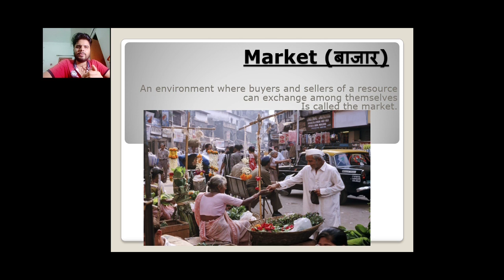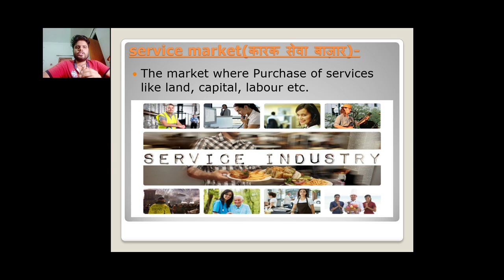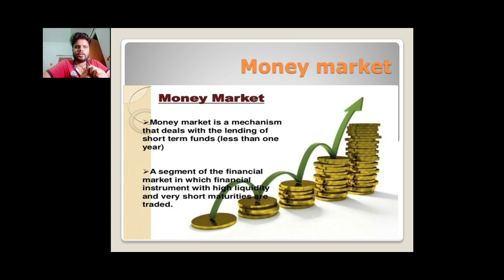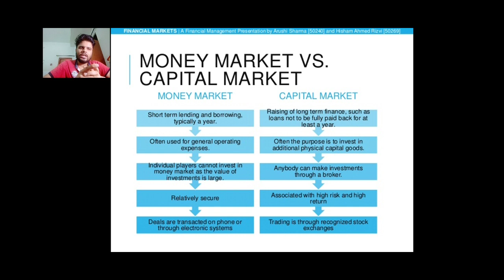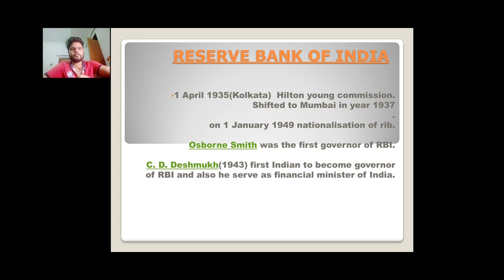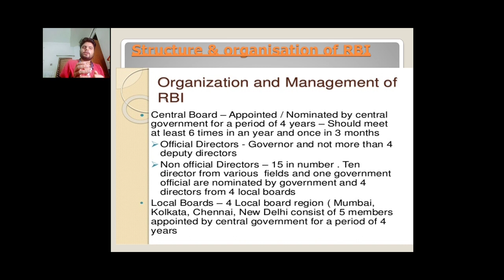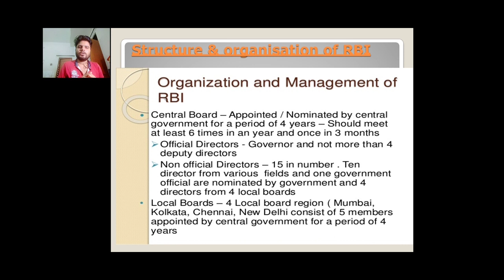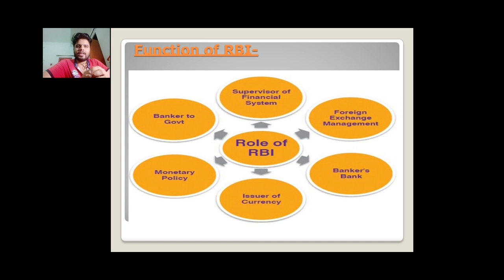ECONOMICS for EPFO 2020 banking & financial system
By Er. Prakamya Tripathi
Hello, If you are preparing for UPSC/PCS/EPFO or any other  exams, this lecture will help you to understand each and every aspect of economics . you will be able to find your answer in proper manner.
friends for your convenience we are also providing pdf copy of this lecture and you will get it through the following telegram link.